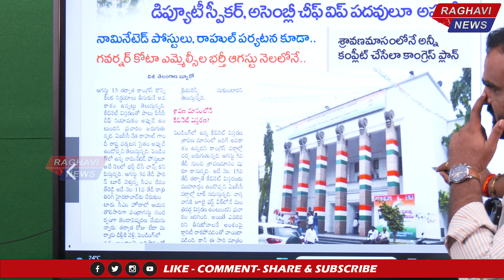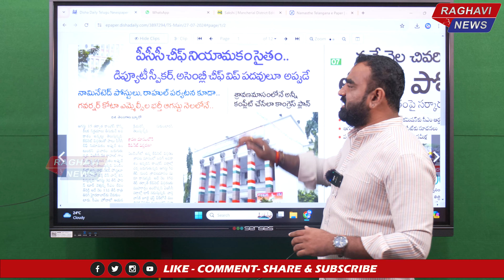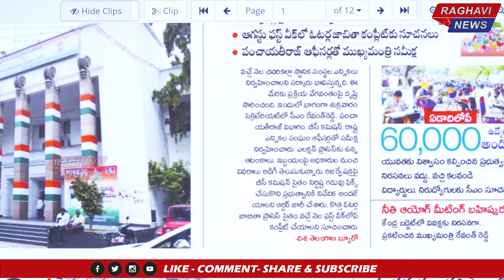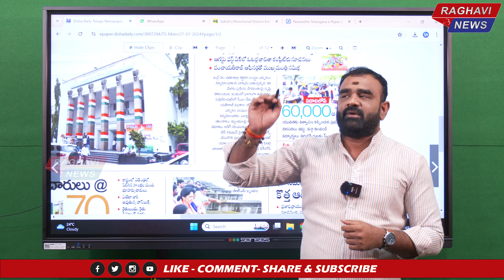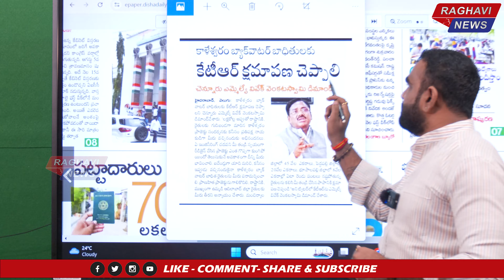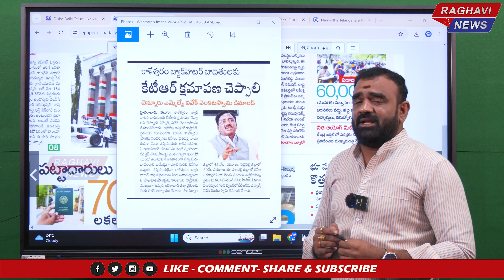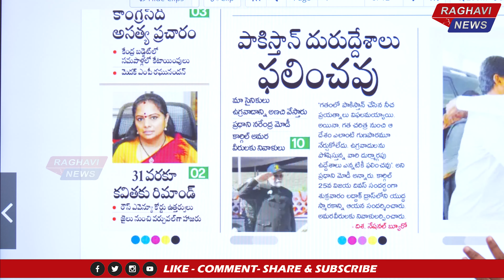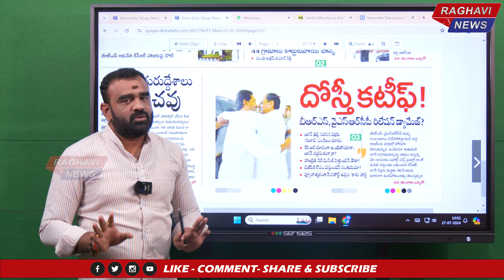దిశా పేపర్ ||మార్నింగ్ న్యూస్